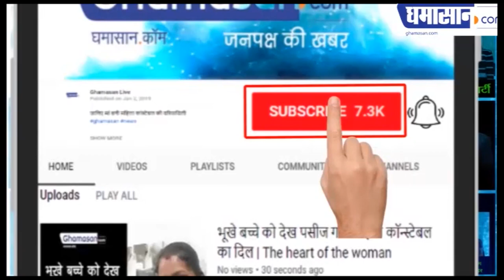Sara Ali Khan का Bikni Look | Sara Ali Khan Latest HOT Photoshoot | Bollywood Actress HOT Photos